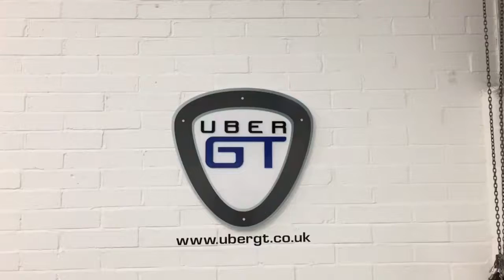Uber GT Audi RS4 Avant